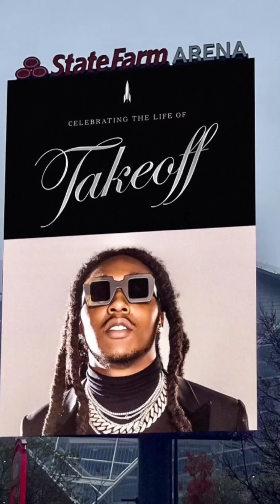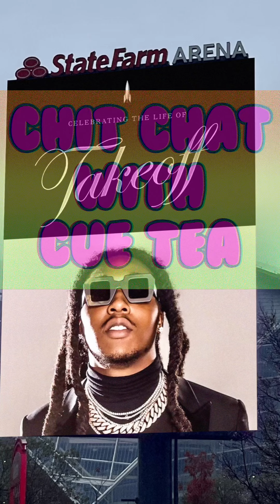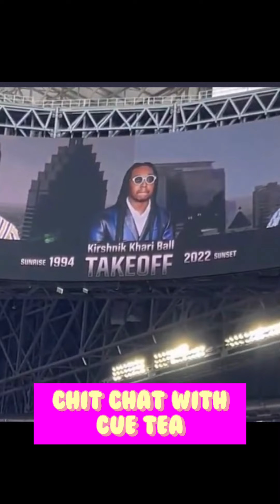Rapper Takeoff’s Funeral Procession 🙏🏾😢